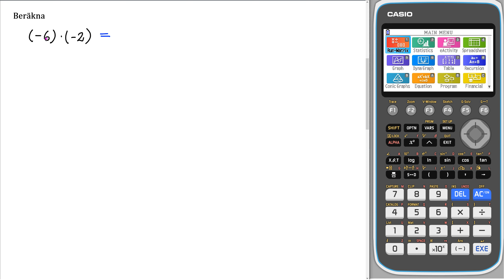Matematik 5000+ 1a röd Uppgift 1131 c för reviderad ämnesplan 2021 v3